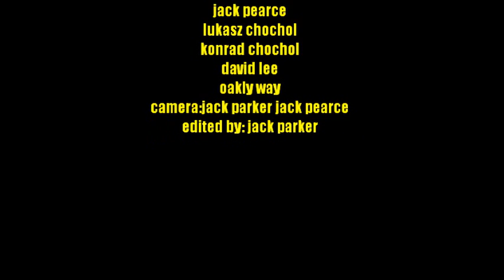bmx street edit 2012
street around portsmouth